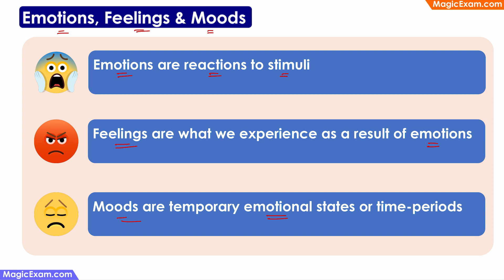Emotions, Feelings & Moods - CDP Concepts - English Explanation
Emotions are reactions to stimuli - Surprise!
Feelings are what we experience as a result of emotions - Jealousy
Moods are temporary emotional states or time-periods - Boredom

Cognition & Emotions